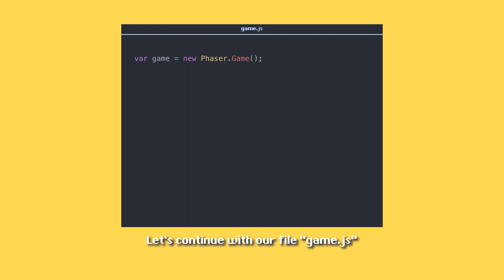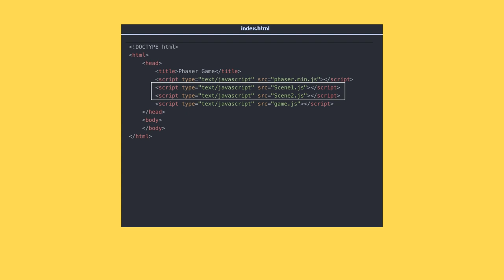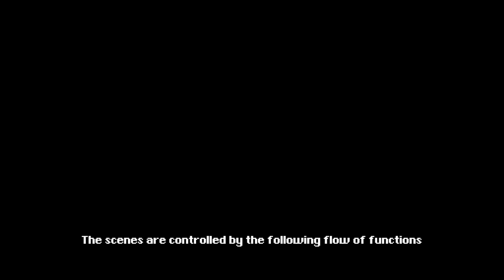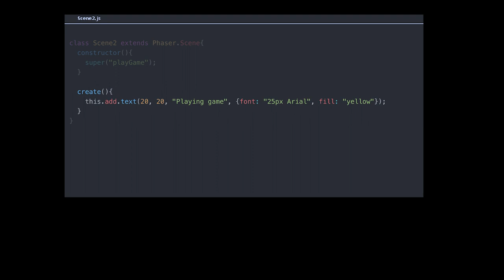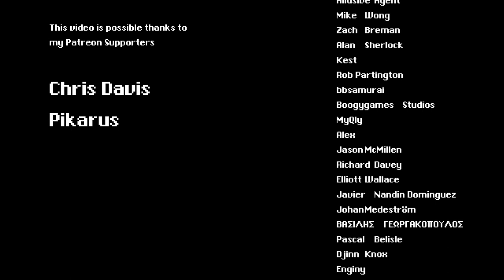Part 2 Phaser Scenes - Getting Started with Phaser 3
In this Video, I am covering Phaser Scenes.